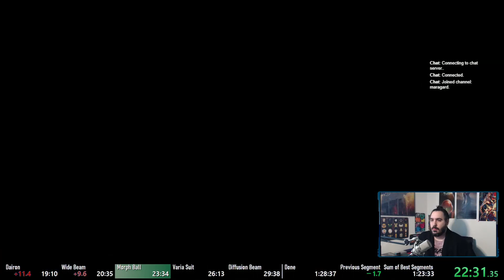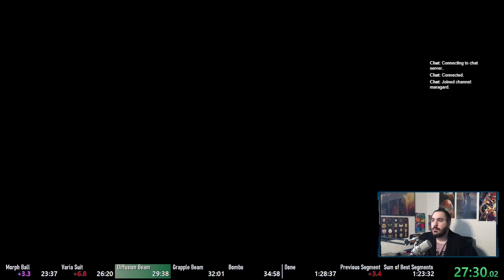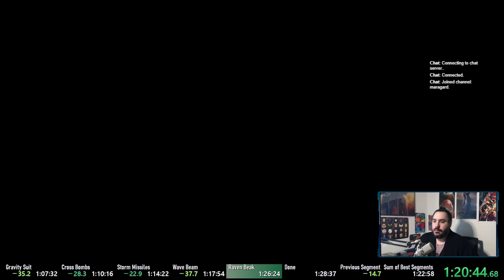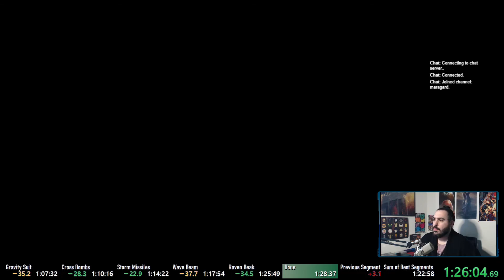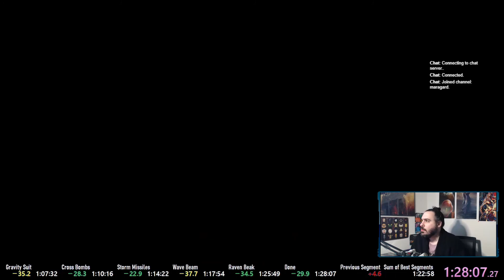Metroid Dread - Any% NMG - [PB] 1:28:07